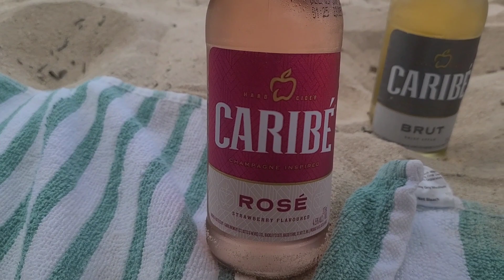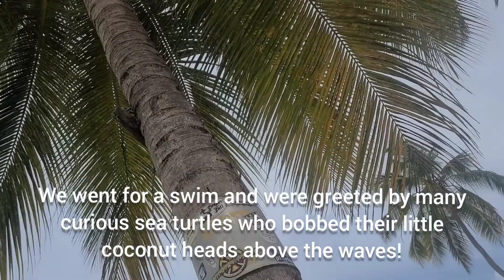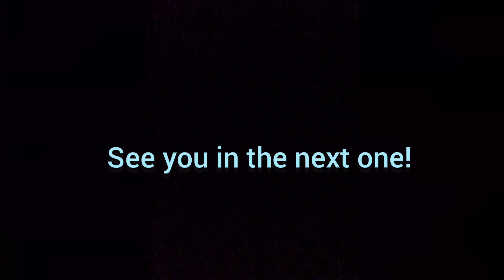Southern Caribbean Cruise 2023 | Last Night in Barbados & Swimming with Turtles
The final chapter of this adventure! We met lots of cute creatures and enjoyed our last day on a catamaran snorkelling adventure!